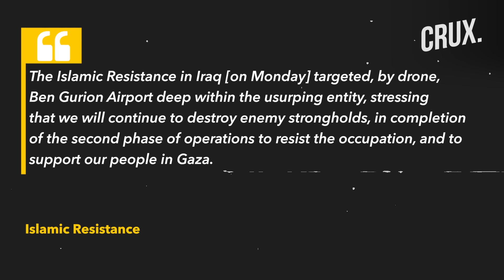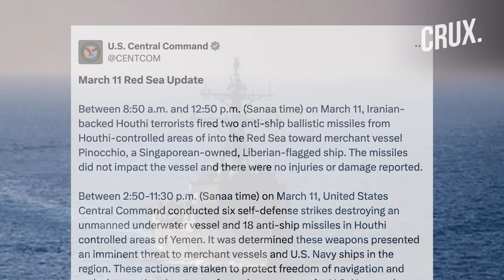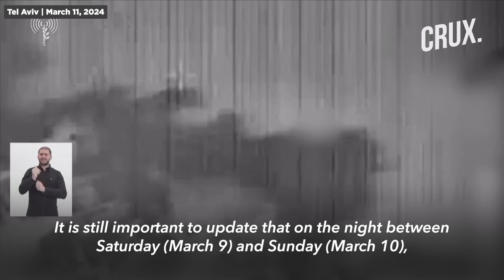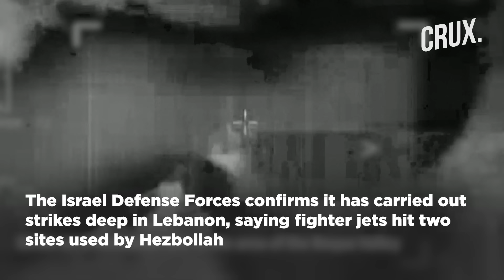"Israeli Firing Kills 7 Gazans Waiting For Aid", IDF Strikes Compound "Used By Hamas No. 2" Marwan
The Islamic Resistance in Iraq has claimed a drone attack on Ben Gurion Airport, Israel’s largest, near its capital Tel Aviv,  as per reports. In a statement, the group said that they targeted “Ben Gurion Airport deep within the usurping entity” with a drone.
Islamic Resistance in Iraq is an umbrella group of Iran-backed Shia hardline groups, which has been striking US targets in the Middle East. Earlier in March, Islamic Resistance announced that it had targeted the Haifa Airport in occupied Palestinian territories.
n18oc_world      n18oc_crux

0:00 INTRODUCTION
1:38 HOUTHIS CLAIM ATTACK ON “AMERICAN SHIP” IN RED SEA
3:40 7 PALESTINIANS KILLED WHILE WAITING FOR AID
4:58 ISRAELI ARMY YET TO CONFIRM MARWAN ISSA'S KILLING
6:20 IDF SAYS IT TARGETED HEZBOLLAH AIR DEFENCE SITES
7:32 BIDEN SAYS NO MEETING WITH NETANYAHU PLANNED